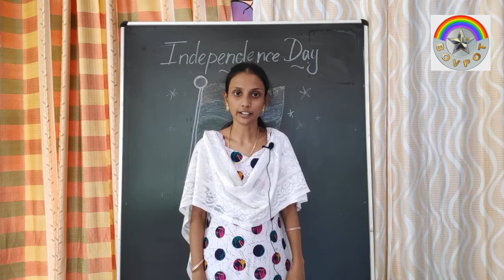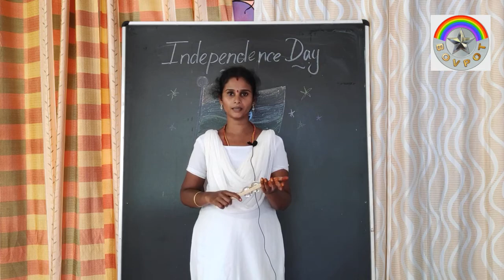Independence Day 2020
Vocational Science